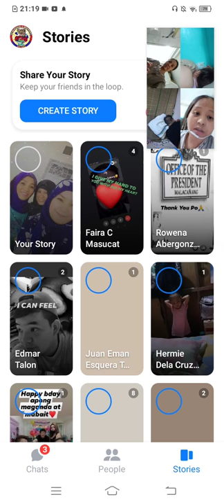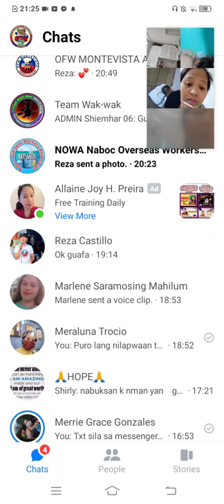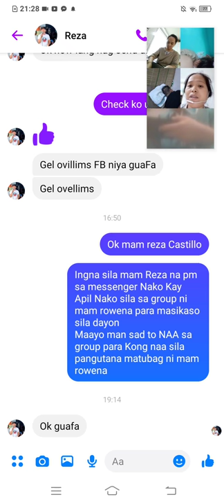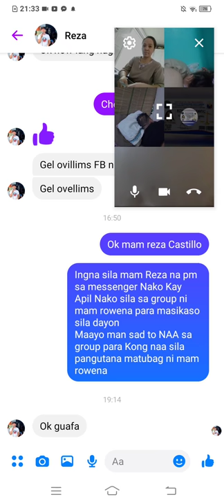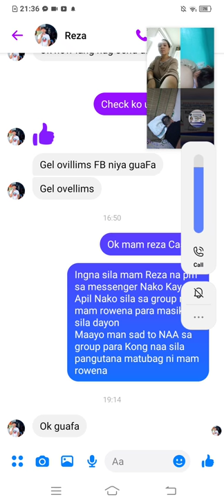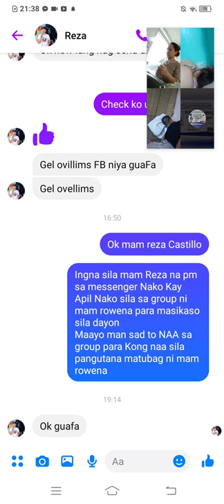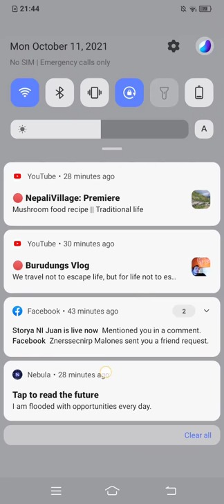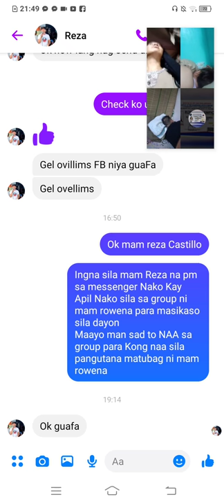advocate# trabho# distress kabayan...